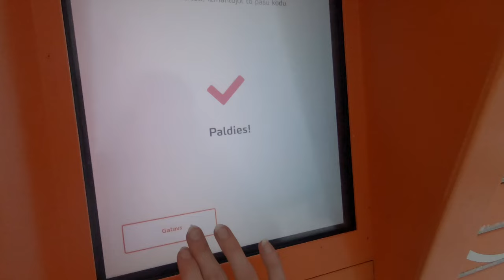pļāpājamā diena | vvloog | 2.diena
Spied uz šo linku-linku un uzzini vairāk